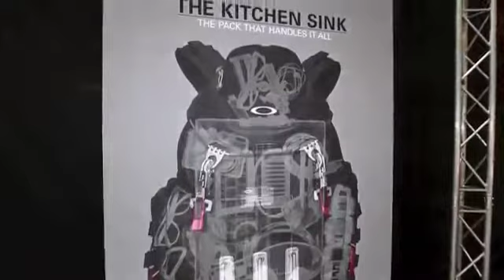Oakley Kitchen Sink Backpack Display